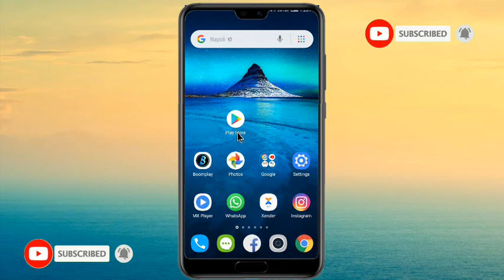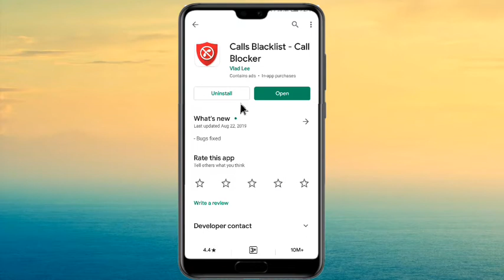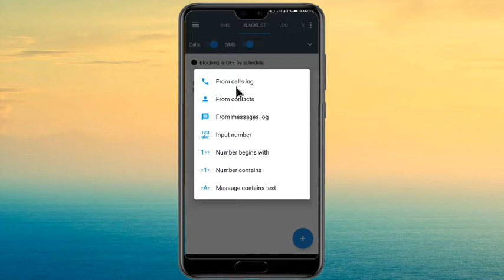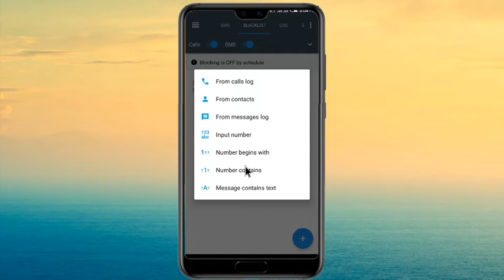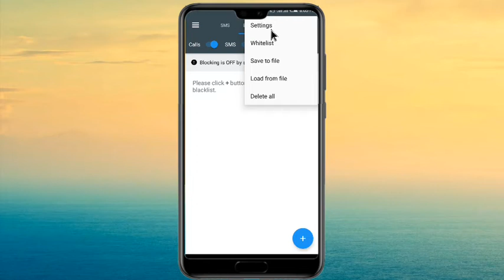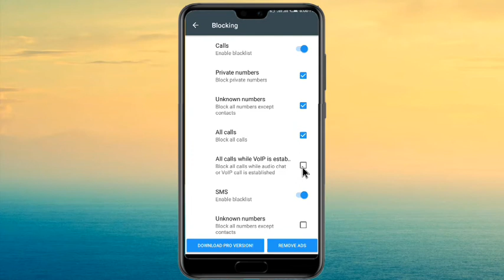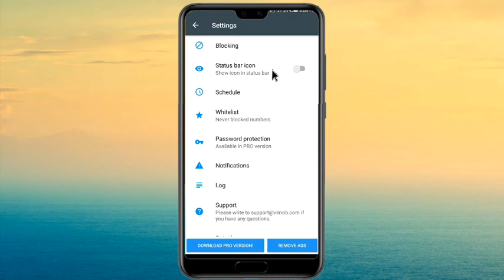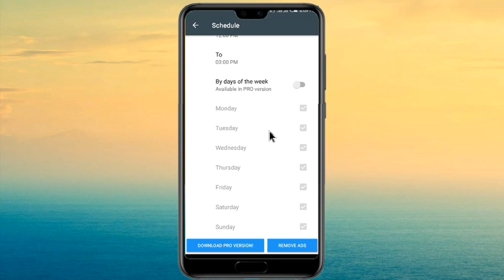Asirin Masu Buye Lamba yatonu yakamata..........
Asirin Masu Buye Lamba yatonu yakamata ka Kalla Vidiyan nan private number

Gamasu bukatar Karin bayani kokuma magana damu wannan shine Facebook dinmu Suleiman ishaq s.man